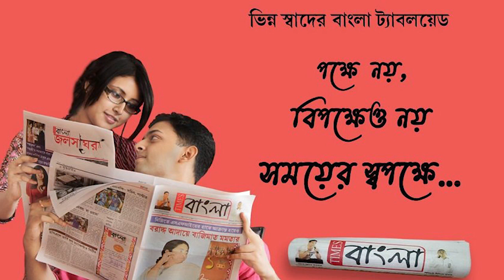শুভেন্দুর সঙ্গে দেখা করলেন জিতেন্দ্র তিওয়ারি, বললেন অতর্কিত সাক্ষাত্